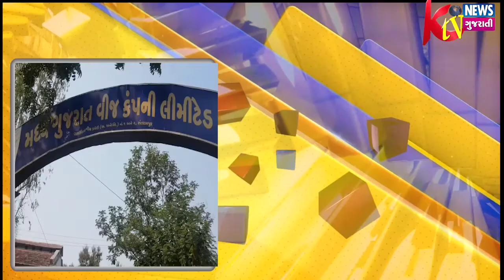બ્રેકીંગ સંતરામપુર મૃતકના પરીવારને ન્યાય માટે આદીવાસી પરીવારજનો ધરણા પર